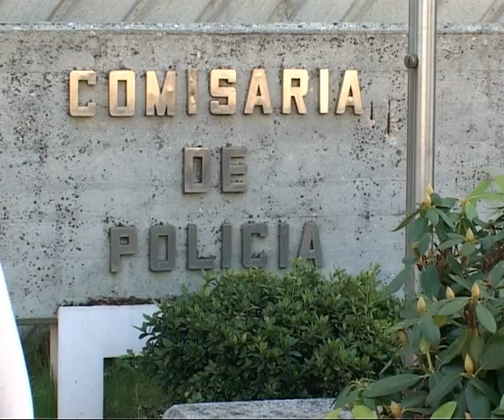DESARTICULADA UNA ORGANIZACIÓN DE FALSIFICADORES